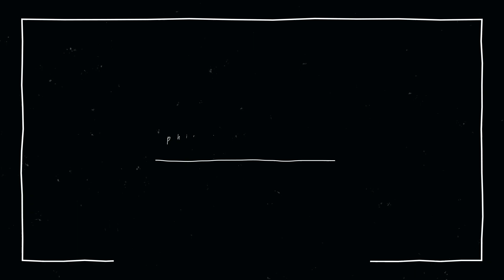Money | Growth | Career & Business in Street Photography | Ashok Verma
This video will show you how to make money and achieve growth to make a business and career by doing street photography. It breaks the myth that you cant make money in street photography. It shows you how to become a brand photographer to rise above all in the industry.